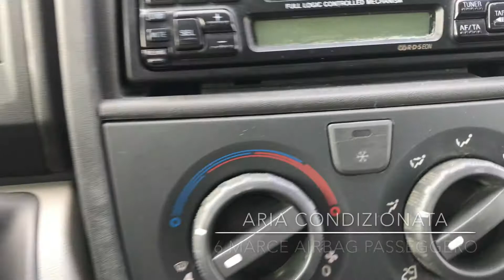FIAT Ducato 35 2.3 MJT 88kW 120CV Doppia Cabina Unico Proprietario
Qui il TOUR a 360°